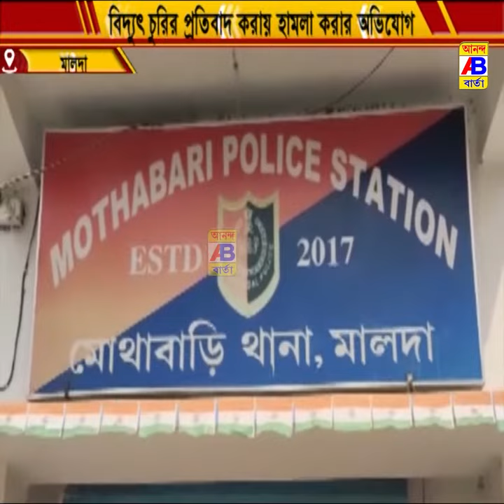বিদ্যুৎ চুরির প্রতিবাদ করায় প্রতিবাদীদের ওপর হামলা চালায় দুষ্কৃতীরা বলে অভিযোগ